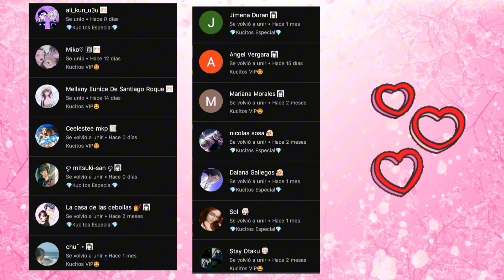Taiju Shiba||Historia fanfic||Hanabi kuzo